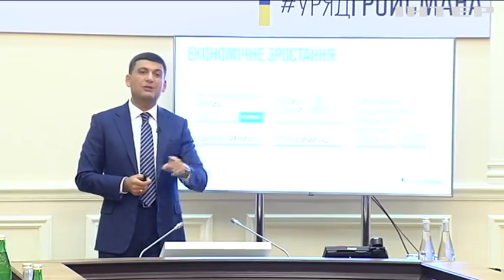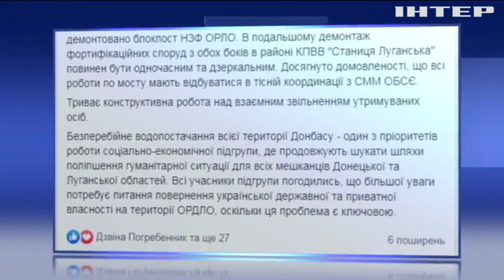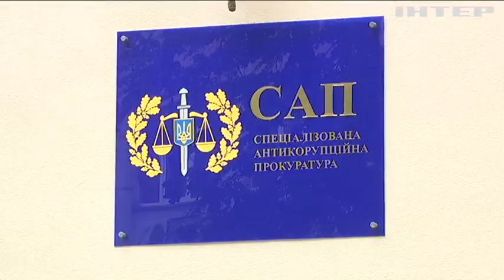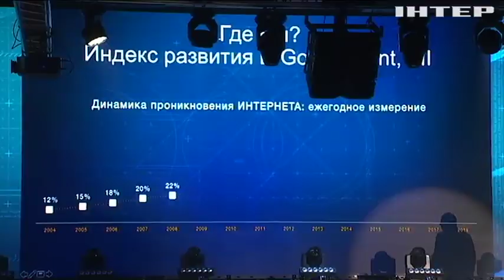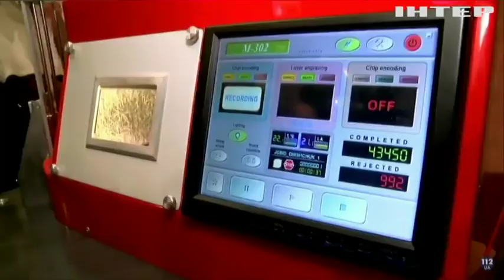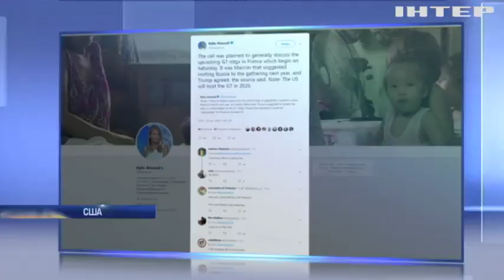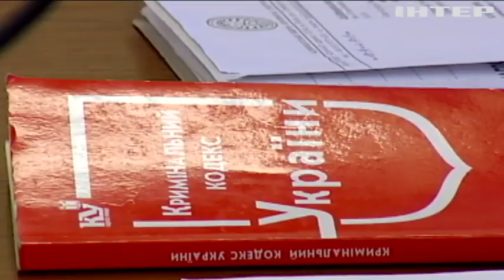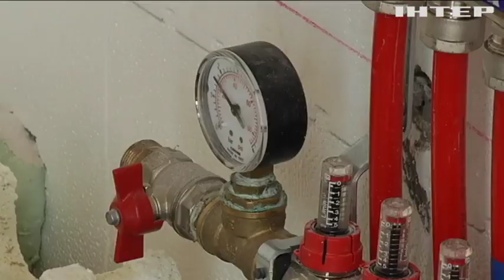Подробности, выпуск за 21 августа 2019 года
Дивіться у випуску:
Ціна життя. Під Києвом бізнесмен замовив кілерам убивство дружини та її доньки. Що не поділило подружжя?;
"Зелені" - на зелену енергетику. Чому дбати про екологію в Україні собі дорожче? І альтернативна енергетика - безальтернативно дорога?;
Північний вітер на європейських берегах. Напередодні саміту в Біарріці Росію можуть повернути до "Великої Сімки". Що це означатиме для України?;
Пустилися берега. Чим завершився тритижневий дрейф судна із біженцям неподалік від Італії? І чому тисячі мігрантів переправляються небезпечним морем у ЄС?